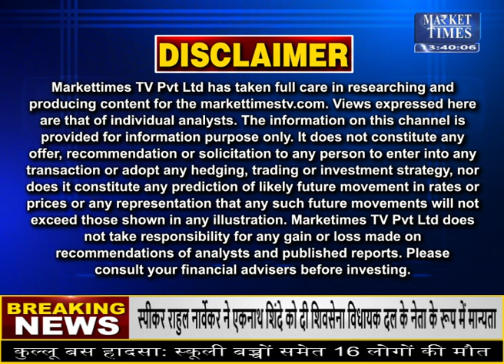खाने का तेल हुआ और सस्ता